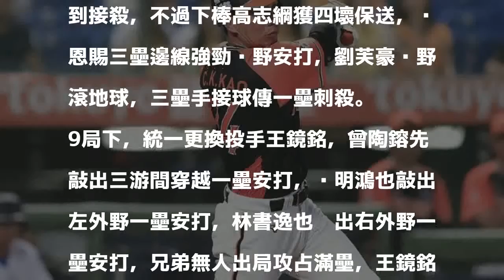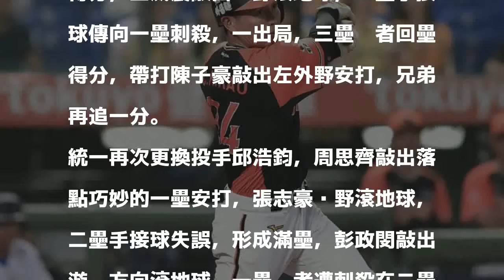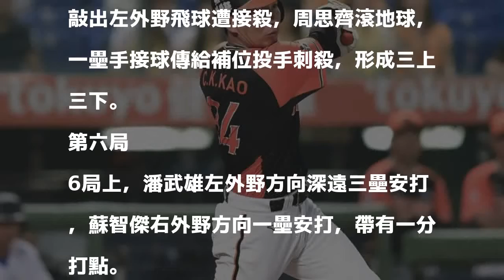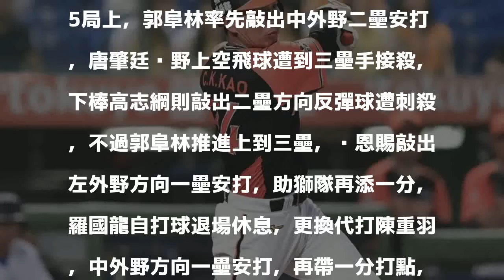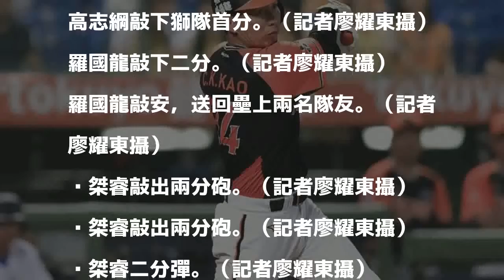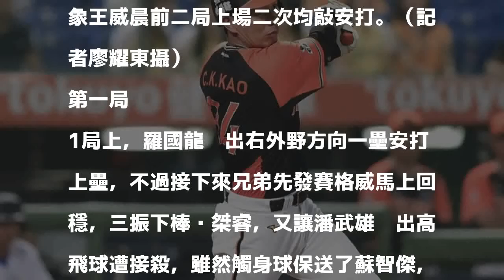中職Live》9局下半拚老命追4分 兄弟1分之差飲恨不敵統一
發表評論評論如下。